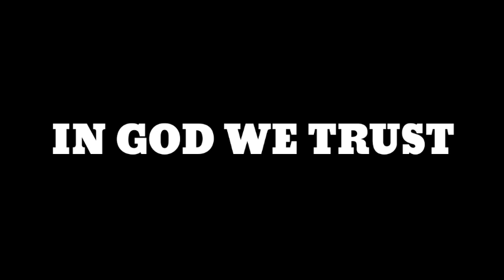NYRUH NAITHAORUH l KAU BRU l NORTHEAST INDIA | NADU & SANRAJ | FILIPINO REACTION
Love,
Johlo

Thanks to: T.D - Dola Chongpreng